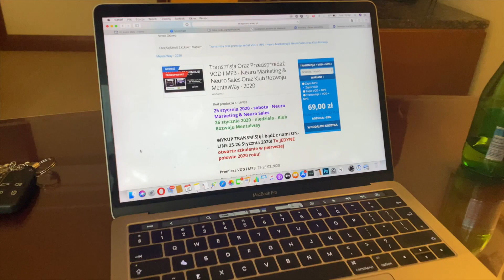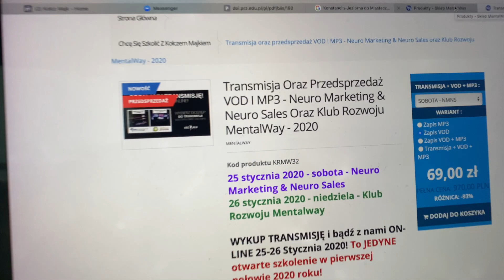Dwa kluczowe schematy/ frameworki dla życia i biznesu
Jeśli tylko masz ochotę je poznać, to zapraszam - fizycznie lub zdalnie. W czasie rzeczywistym online, lub poprzez mp3 i vod

Są bowiem konkretne schematy, które odpowiednio wyjaśnione, pozwolą Ci zrozumieć potęgę planowania indywidualnego, w oparciu o kręgosłup sprawdzony przez innych.